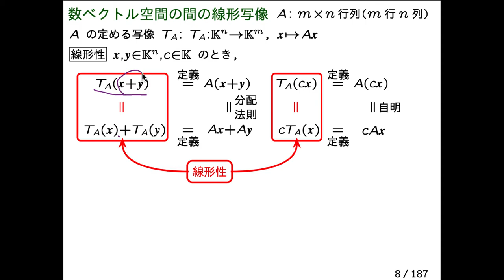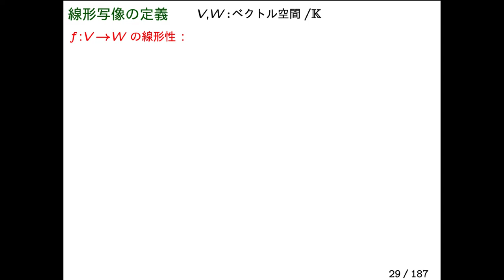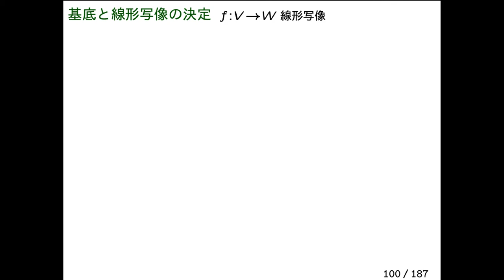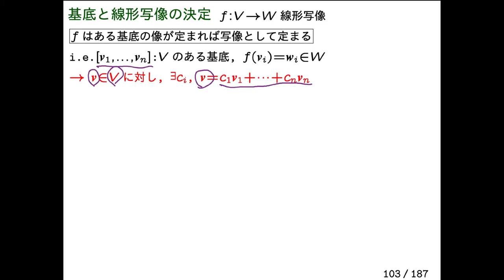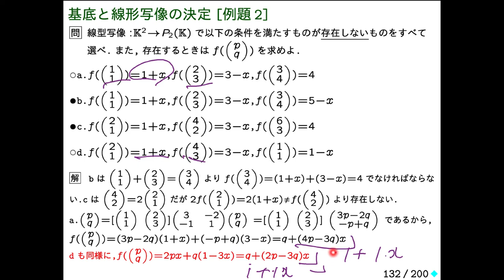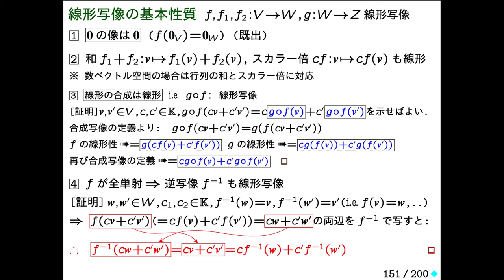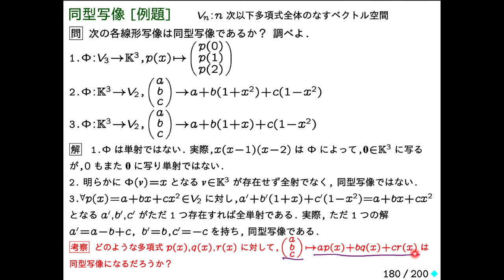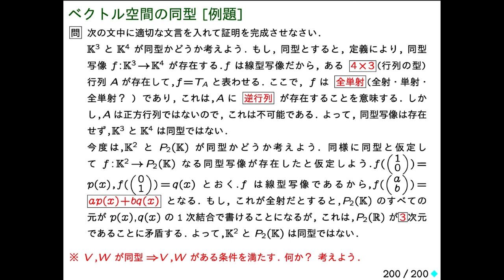LA2-07-DL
LA2-07  Linear Map

0:00 数ベクトル空間の間の線形写像
2:37 数ベクトル空間の間の線形写像[例題1]
4:35 数ベクトル空間の間の線形写像[例題2]
6:39 線形写像の定義
9:32 線形写像の定義[例題1]
13:51 線形写像の定義[例題2]
17:05 線形性の同値条件・必要条件
20:18 線形性の同値条件・必要条件[例題1]
22:06 線形性の同値条件・必要条件[例題2]
23:42 基底と線形写像の決定
28:27 基底と線形写像の決定(例)
29:51 基底と線形写像の決定[例題1]
32:04 基底と線形写像の決定[例題2]
35:28 線形写像の基本性質
40:32 線形写像の基本性質[例題]
44:03 同型写像
48:04 同型写像[例題]
49:56 ベクトル空間の同型
54:34 ベクトル空間の同型[例題]